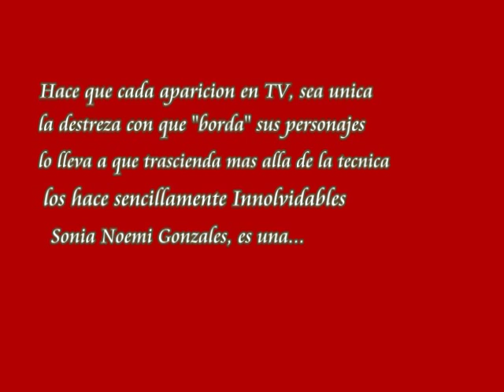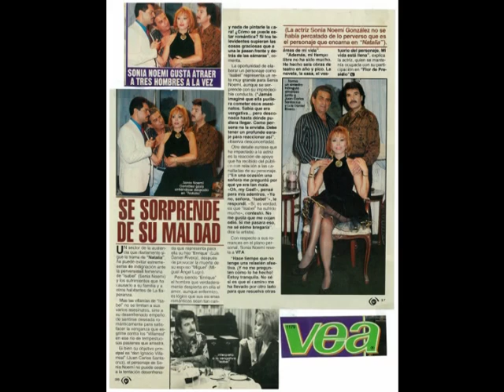Actriz y Cantante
Clips de  escenas de actuaciones en Drama y Comedia.